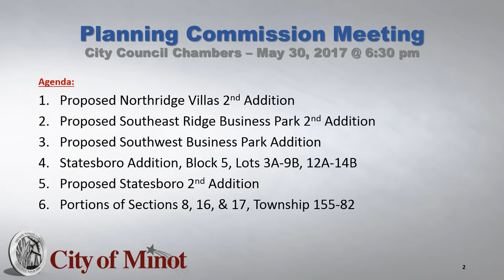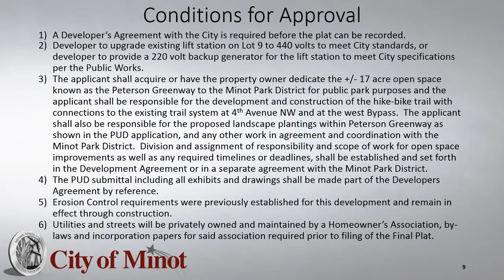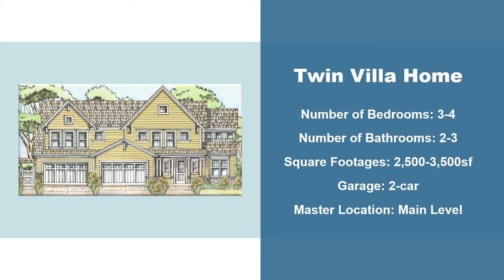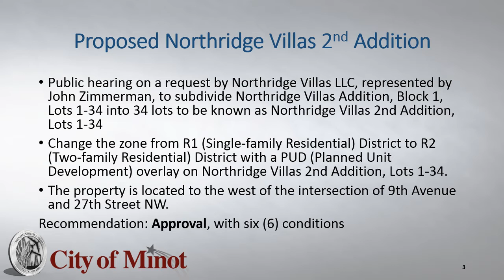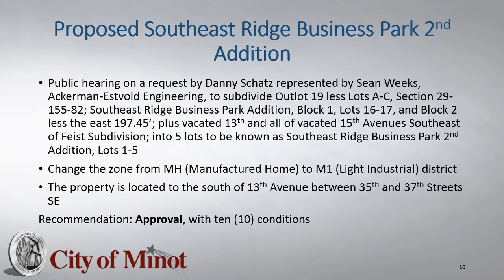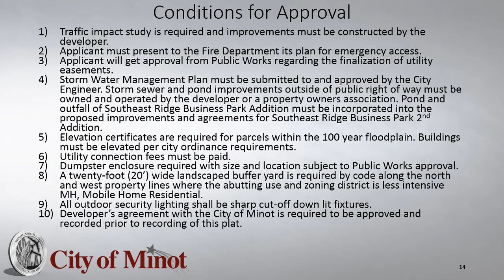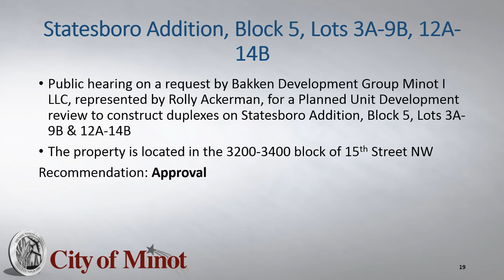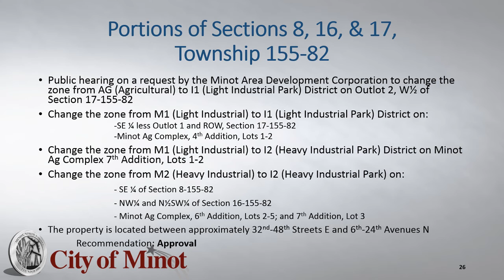May Planning Commission